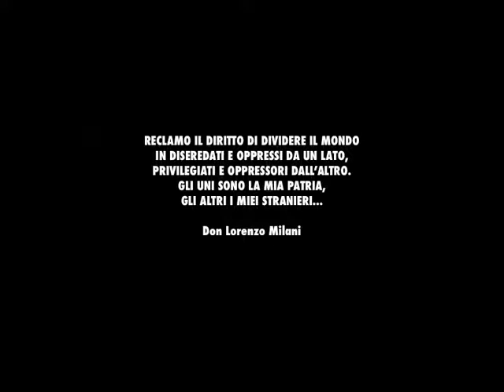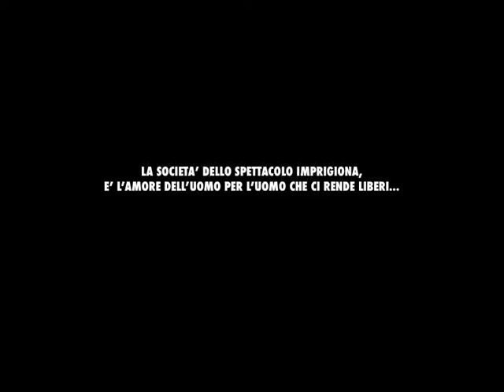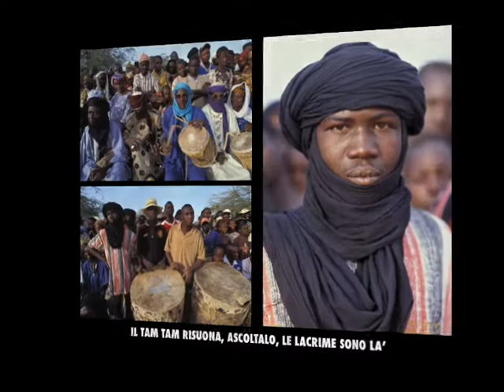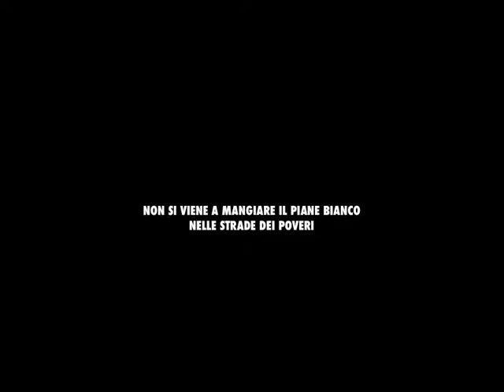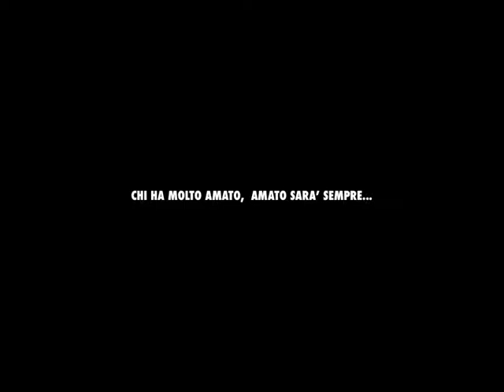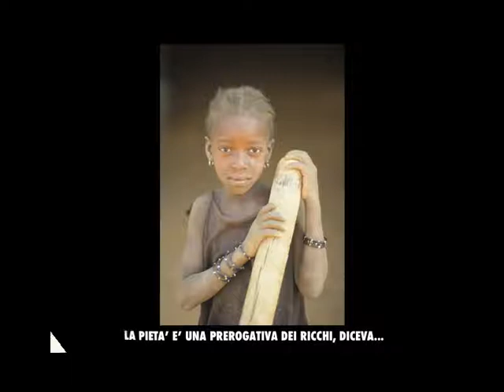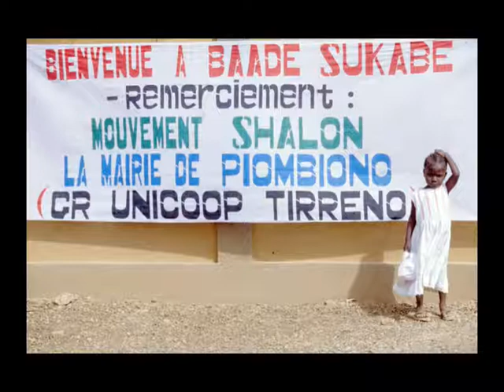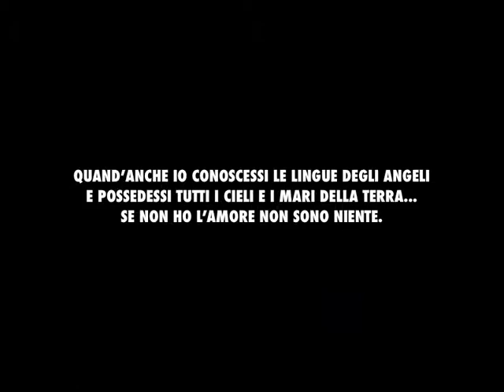BURKINA FASO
Ritratti dal paese degli uomini integri
di Pino Bertelli, 2005